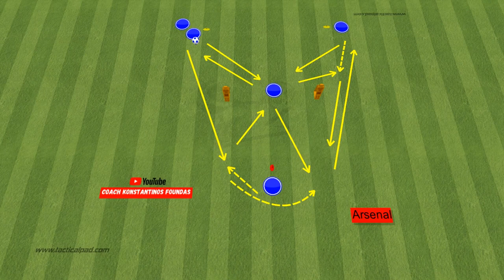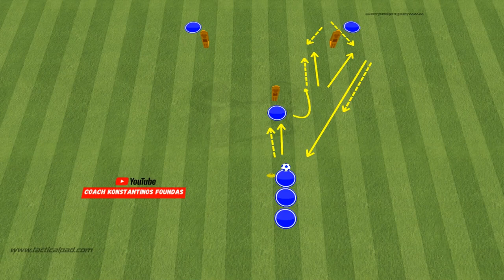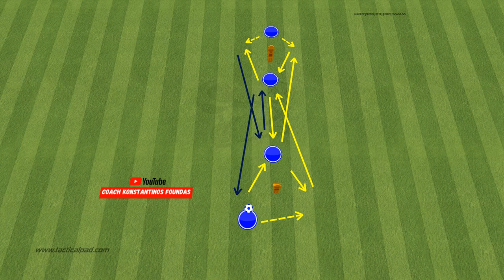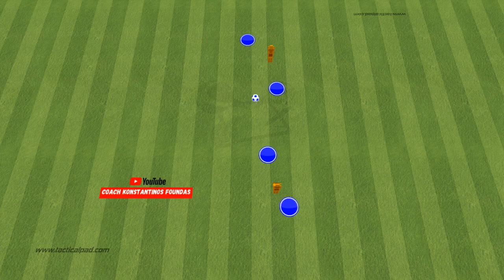🎯Passing Combination Drills Soccer / 6 Passing Drills (2021)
✅Pep Guardiola - 85 Passing, Rondos, Possession Games & Technical Circuits
🎯 Diego Simeone Attacking Tactics - Tactical Analysis and Sessions from Atlético Madrid's 4-4-2
💥  In today’s video, we’ll show you  6 passing  combination soccer drills,   you can do with your team that will improve your speed, quickness, ball control, touch, passing, receiving, strength and move in the space.This is a very adaptable passing combination drills at helps to develop the one-touch passing technique and practise different passes. The passing exercise also focuses on soccer vision and the ability to move when passing.These passing drills provide a focus on combination play.

0:00​​ - Intro
0:17 - exercise 1
1:58 - exercise 2
3:56 - exercise 3
5:38 - exercise 4
7:01​ - exercise 5
7:45 - exercise 6
8:55 - other video